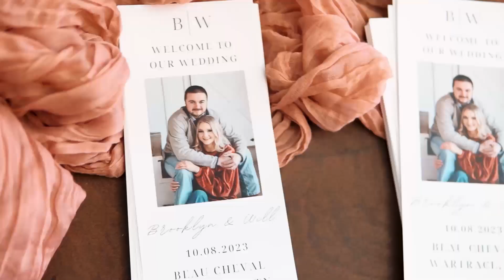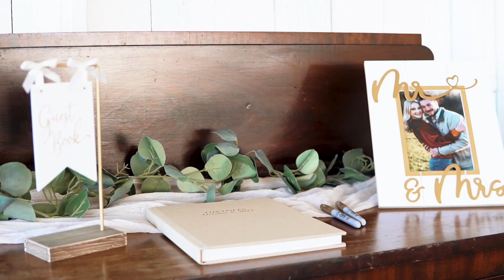Brooklyn & Will Wedding Highlights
Brooklyn & Will |  10.08.23  |   Beau Cheval, Wartrace, TN

9 hours photography & videography coverage + audio of vows & speeches

▬ Social Media ▬▬▬▬▬▬▬▬▬▬▬▬▬▬▬